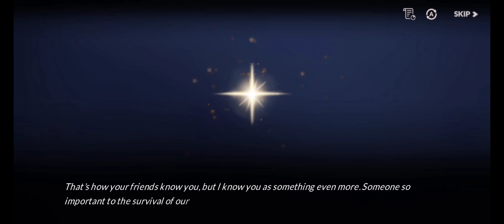Evermore Knights || Android - iOS 4K 60fps Gameplay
Go on an epic adventure to save Evermore in this JRPG Anime Turn Based Game!

[GAME FEATURES]

Clear quests and dungeons and daily activities to earn valuable Evergems!

- Strategic Turn-Based Gameplay!
Assemble a party of four and utilize the power of elemental reactions to obliterate your foes!

- Challenging Dungeons!
Face challenging enemies and collect rewards to power up your party members!

- Anime Inspired 2D Action!
Pull off fancy explosive attacks and unlock new unique and exclusive characters to your roster.

- Maximizing your characters with Gear and Rare Drops!
Upgrade your equipment with collectible gears and rare drops obtained from monsters and daily dungeons.

- Epic Journeys Await!
Explore the world of Temeris and meet a cast of fun and quirky characters each with their own unique storylines.